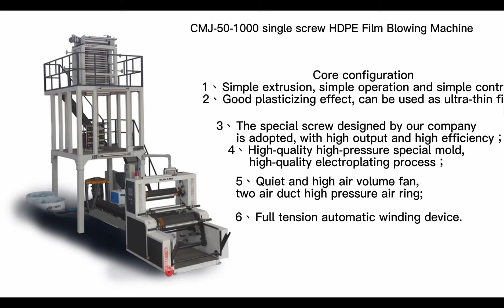CMJ-50-1000 single screw High Pressure Film Blowing Machine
1、 Simple extrusion, simple operation and simple control；
2、 High transparency and brightness, high hand feel and high uniformity；
3、 The special screw designed by our company is adopted, with high output and high efficiency；
4、 High-quality high-pressure special mold, high-quality electroplating process；
5、 Quiet and high air volume fan, Three air duct high pressure air ring;
6、 Full tension automatic winding device.